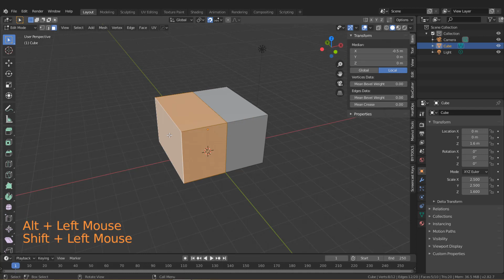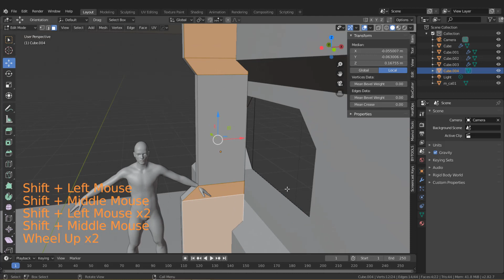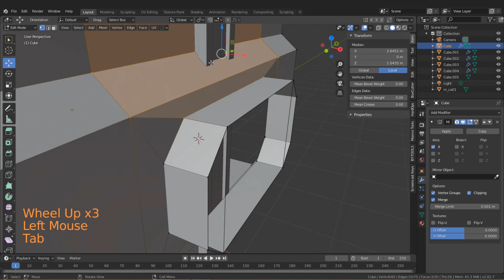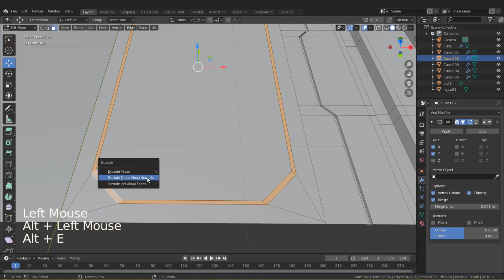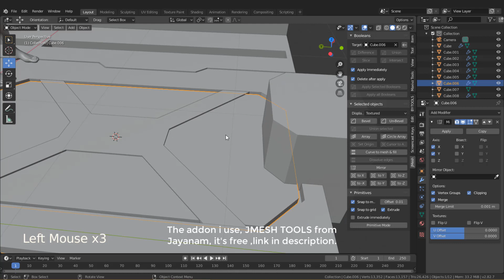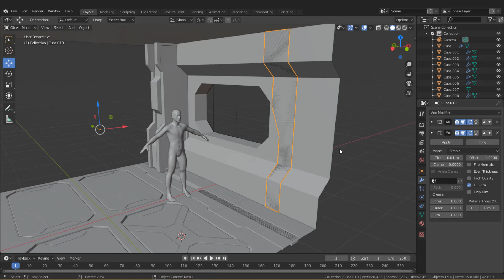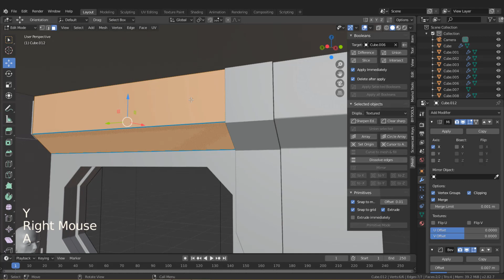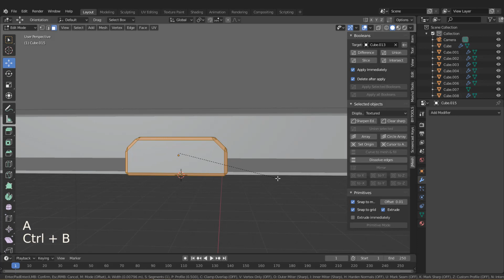Sci fi Interior Modeling blender 2.82 part 1+Free Model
modeling a sci fi corridor with blender